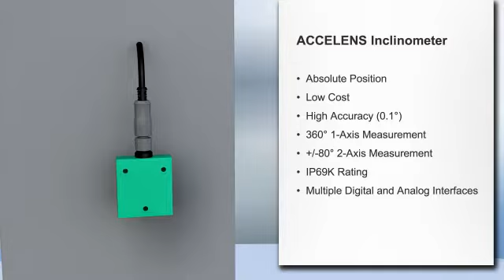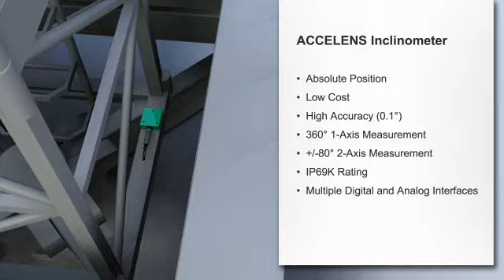POSITAL Inclinometers for Off-Highway Equipment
For Accurate Outdoor Measurements

In construction, our versatile, compact and low-cost POSITAL TILTIX inclinometers are easily installed, upon a simple 3 point mounting with screws - no need for couplings or other complicated mechanical accessories.
Many construction machines require accurate and steady positioning of their arms. Concrete pumps for example have to feed fresh concrete to high-rise construction sites, often over high obstacles. Construction elevators, on the other hand, face the risk of capsizing or tilting due to the heavy loads they carry.